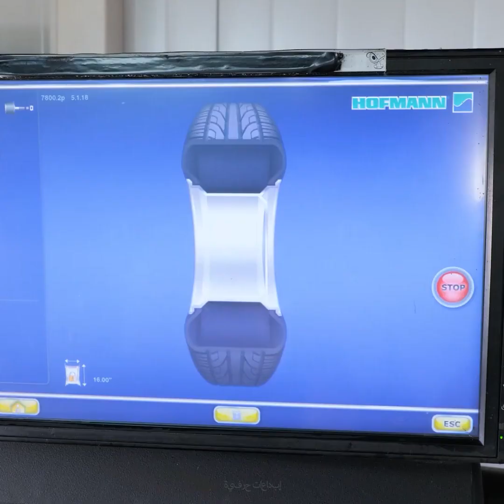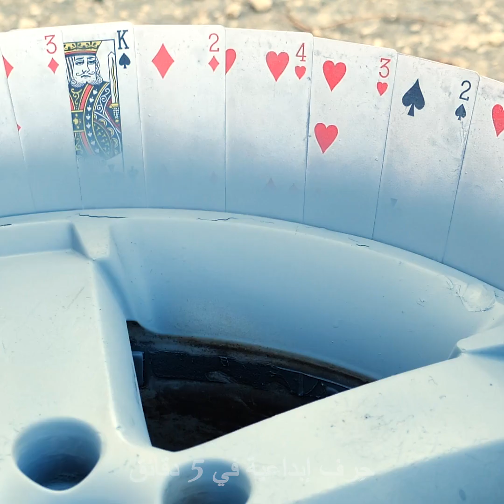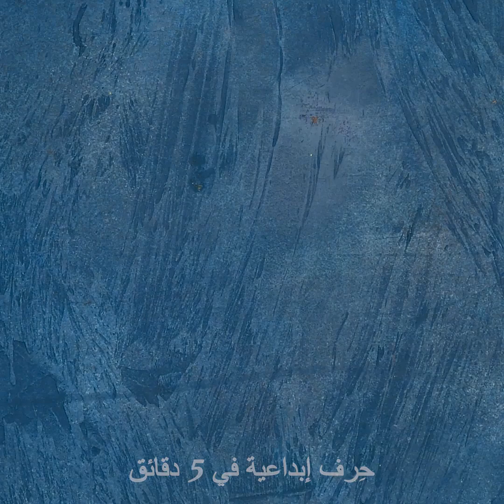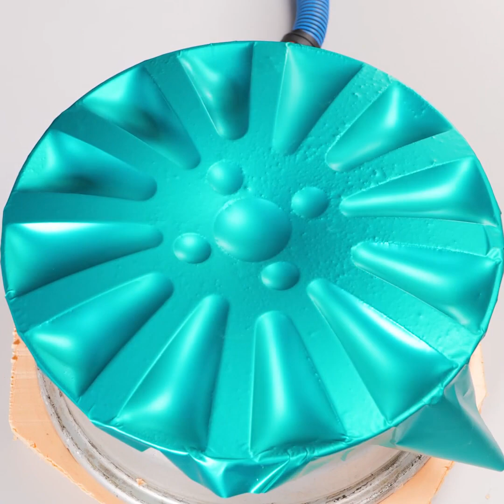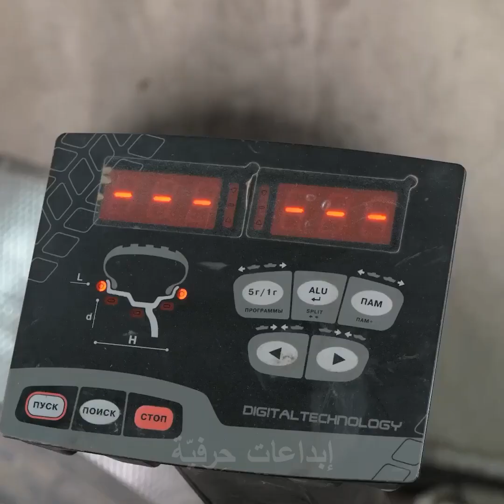كيف تصلح إطار السيارة || شاهد الطريقة خطوة بخطوة